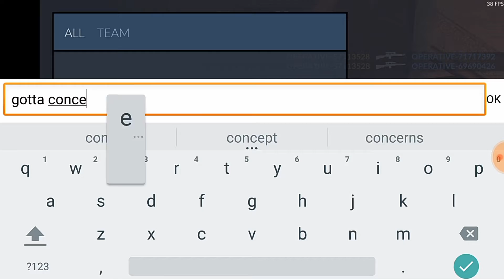Critical Ops-Gameplay #1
Grand Theft Auto 4 Theme song

Editor used-
Kinemaster